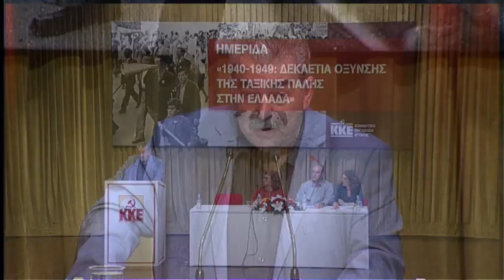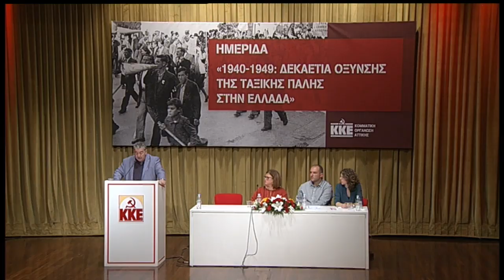ΟΜΙΛΙΑ ΤΟΥ Δ. ΞΕΚΑΛΑΚΗ ΣΤΗΝ ΗΜΕΡΙΔΑ ΤΗΣ ΚΟΑ ΤΟΥ ΚΚΕ ΓΙΑ ΤΗ ΔΕΚΑΕΤΙΑ 1940-1949